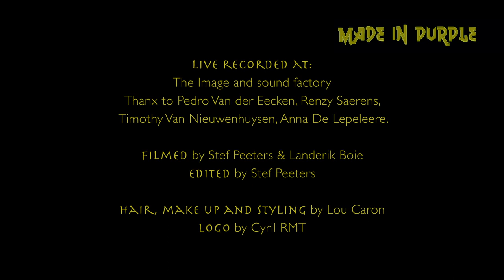Made in Purple plays Strange Kind of Woman (Deep Purple)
MADE IN PURPLE takes on the mission to revive the mythic live masterpiece 'MADE IN JAPAN' by Deep Purple. With the utmost respect the songs, sounds and solo’s of the iconic double live album are presented.

Vocals: Pieter Jan De Paepe
Guitar: Bert Verschueren
Hammond: Pieter Van Malderen
Bass: Christophe Devisscher
Drums: Jean-Philippe Komac

produced by Bert Verschueren

recorded live at Image and Sound studio's
mixed by Gert Jacobs
filmed by Stef Peeters & Landerik Boie
edited by Stef Peeters

hair & make up by Lou Caron
logo by Cyril RMT